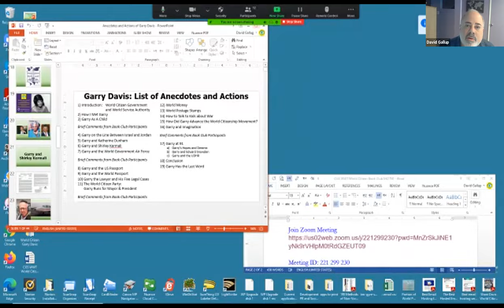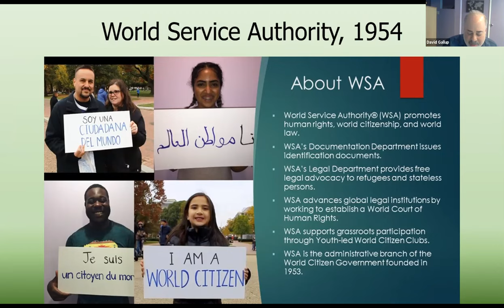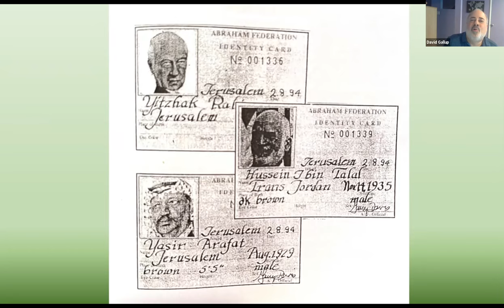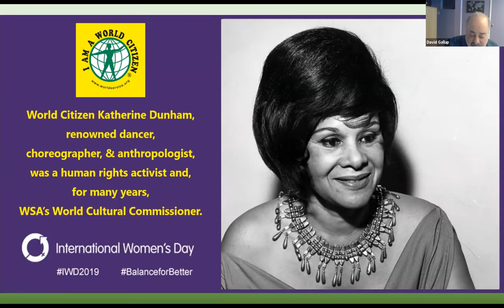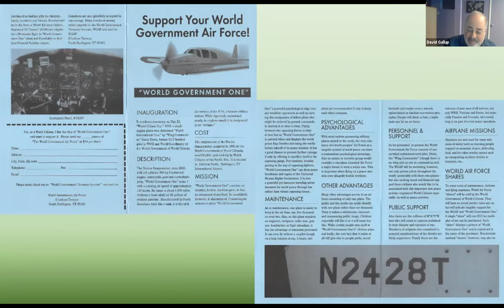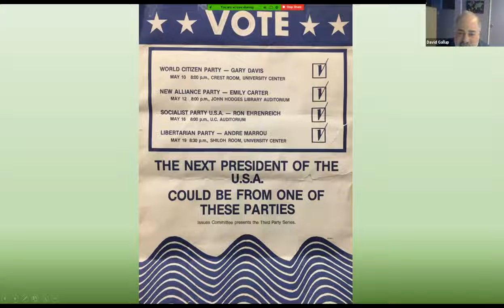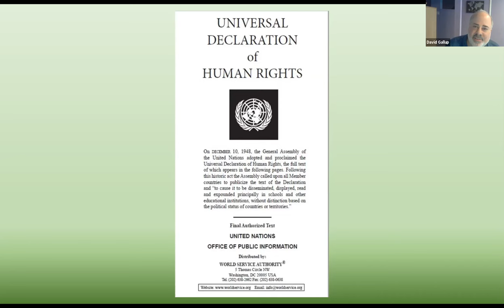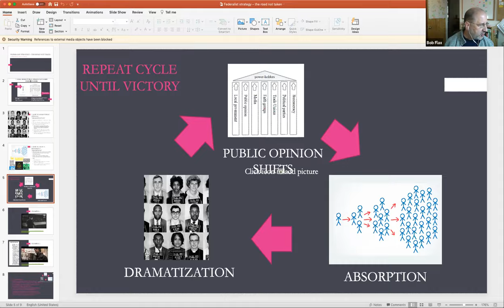CGS-WWT Book Club: My Country is the World w/Garry Davis Part 3 20201212